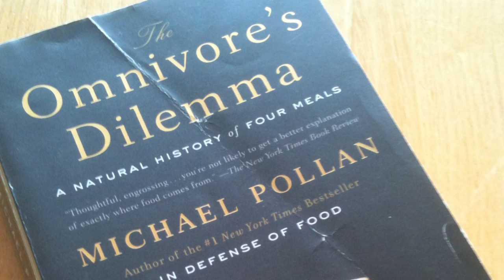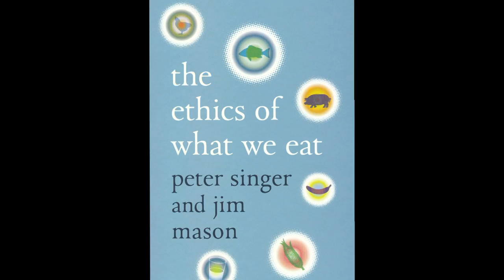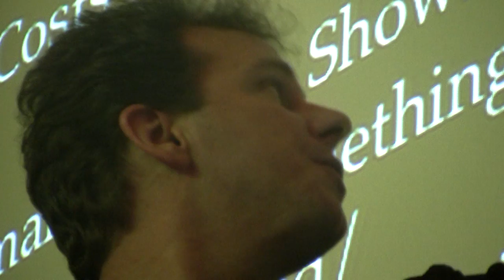Eating Right: The Ethics of Food Choice and Food Policy with Andy Egan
Thought much about food lately? What are the environmental and social consequences of various eating habits? What moral obligations, if any, do we have toward nonhuman animals? Do the answers to these questions generate moral obligations to adopt (or to abandon) particular eating habits? How are our individual and societal decisions about what to eat expressive of aesthetic, moral, cultural, and religious values?

What's the moral (and policy) significance of particular cultural culinary tradi- tions, and of the importance of cultural group membership to individual well-being? What choices should we as individuals make and what actions should we as a society take to influence how our food is grown, processed, marketed, sold, and consumed?

This course is particularly recommended for students who intend to pursue majors or minors in the various area studies, anthropology, business, history, life sciences, philosophy, polit- ical science, public policy, religion, so- cial justice, and sociology. The course carries credit toward the major or minor in philosophy.